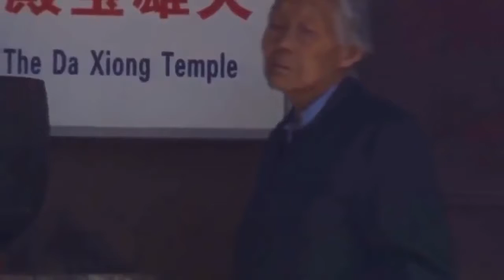Documentary of the Great Wall HD - Documentary History Channel The great wall of china